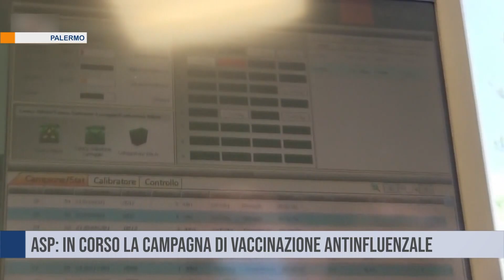Palermo. Asp: in corso la Campagna di Vaccinazione Antinfluenzale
Vaccinazione antinfluenzale. L’Asp di Palermo ha iniziato la campagna di somministrazione. In Sicilia l’epidemia influenzale ha inizio tra la fine di dicembre ed i primi giorni di gennaio, anche se alcune previsioni indicano che quest’anno il virus potrebbe cominciare a circolare in anticipo rispetto agli anni precedenti